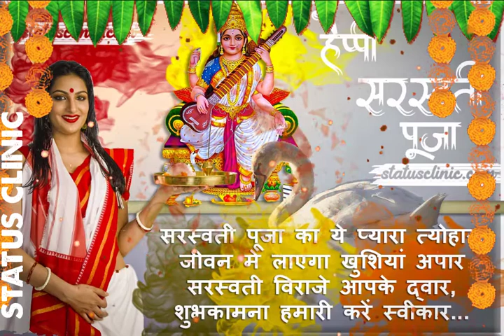दुःख के न लगते झटके सरस्वती पूजा स्टेटस वीडियो | Saraswati Pooja Status Video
दुःख के न लगते झटके सरस्वती पूजा स्टेटस वीडियो